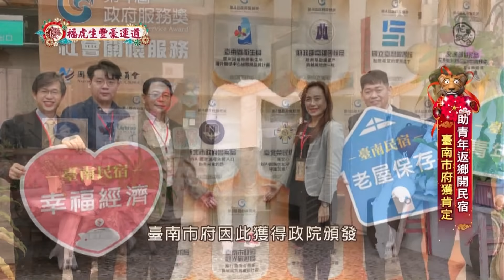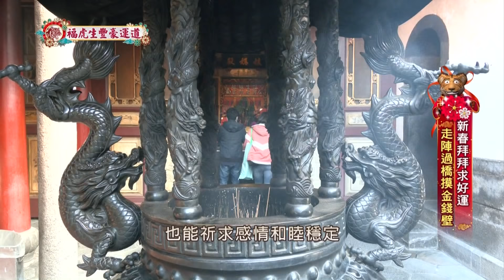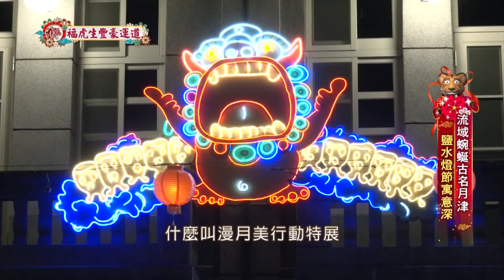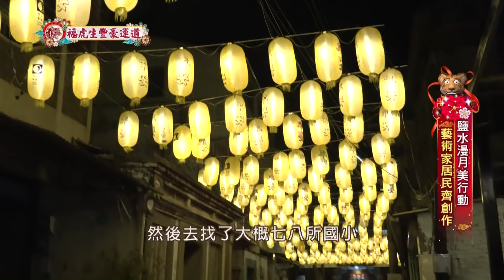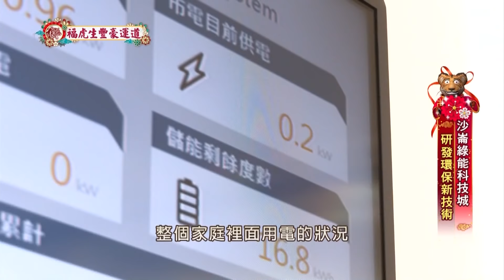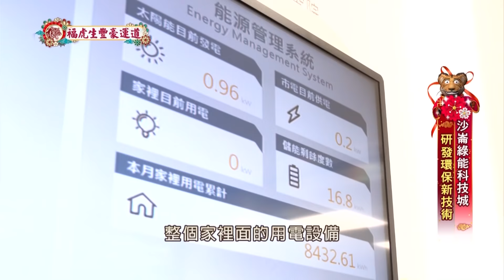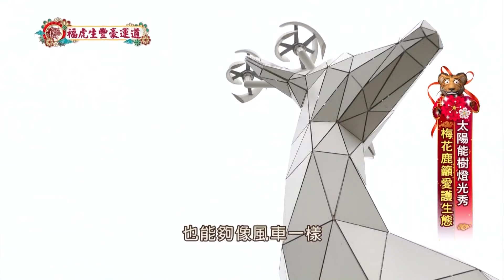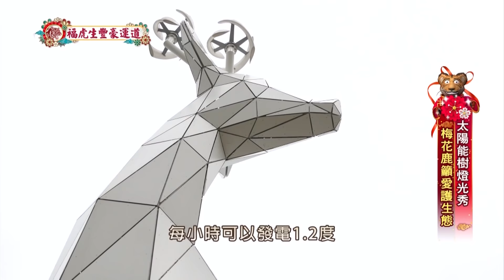【福虎生豐豪運道】台南秘境報你知！ 收鹽挑鹽初體驗 「太陽能樹」燈光秀超酷炫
春節期間還不知道去哪玩嗎？跟著主持人大道奈緒遊台南！知名景點北門鹽田，原來已經有兩百多年歷史，現場還能體驗古人挑鹽，感受每一份食材的得來不易，寓教於樂；還有被稱為「台灣亞馬遜」的紅樹林，一大片的枯防風木，可以搭船欣賞，也可以散步，格外具有風情；正逢時節的月津港燈節，整條鹽水老街都可以看到各式燈籠、燈藝品，有些還是在地人自己創作的呢！還有近期很夯的老屋活化，在台南市府輔導下，不少青年返鄉，改造舊屋，新生命融合舊式型態，別具一番特色；除了舊潮流興起，環保意識也正在抬頭，沙崙綠能科技城打造出會發光的LED太陽能樹，還有兩隻風力發電的巨型梅花鹿，又酷又吸睛。最後來到有「美食之都」之稱的台南，當然也要品嘗美食，無刺虱目魚、西瓜綿等，每樣都讓人流口水。